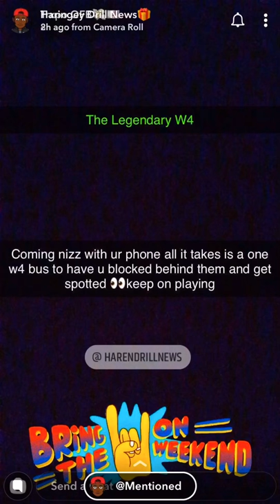Woosh 7th violates Young Dizz 6th, WoodGreen lurking in OFB and N17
BandoKay x SJ x Double Lz
HarlemSpartans OFB 12A Harlem Spartans x K Trap SJ BandoKay OFB RV x Headie One

Harlem Spartans

C1 Harlem Spartans x K-Trap Harlem Spartans K-Trap
Russ x J.B2 x Chuks
C1 #410 #